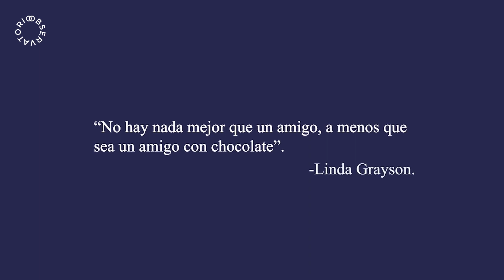Cortometraje: Está Lloviendo | Dirigido por J.J. Valdez Pérez | OF23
"Título del cortometraje: Está Lloviendo

➔ Folio del participante: OF23131

➔ Créditos: J.J. Valdez Pérez (Director, Camara, Guión, Editor, Productor, Actor) Sam Valdez Pérez (Actor, Guión), Chelsea Soria (Camara)."